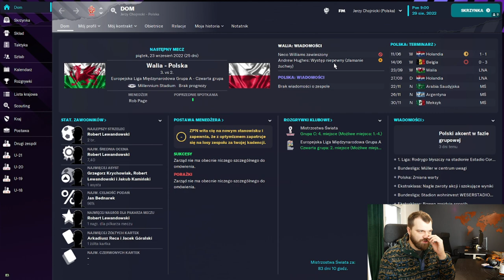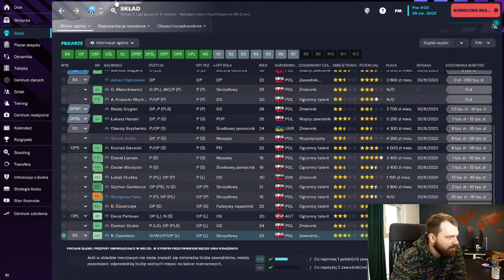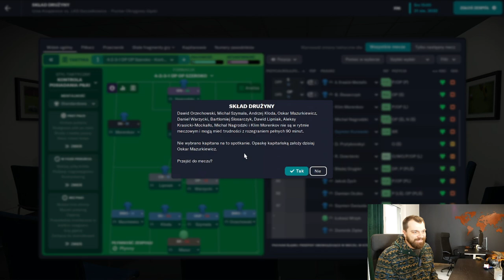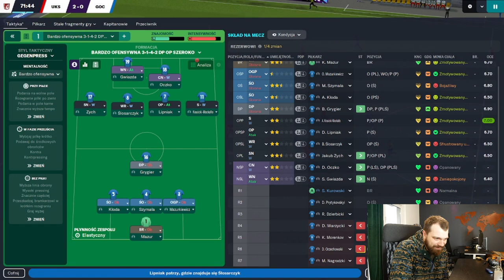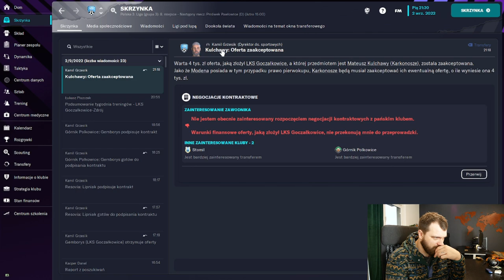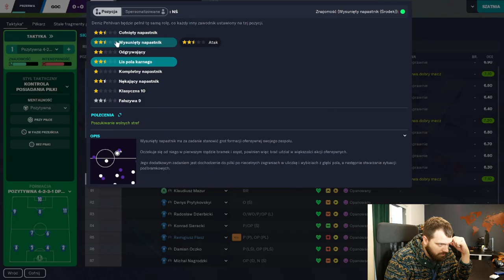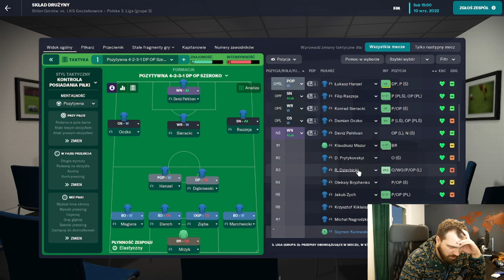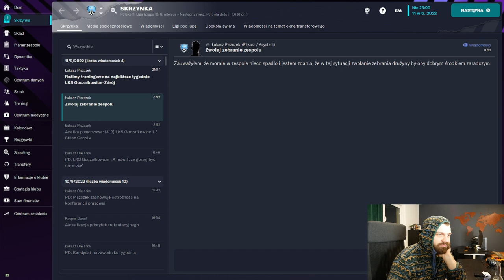WIELKI LKS GOCZAŁKOWICE ZDRÓJ | odcinek 4. "Szansa dla rezerwowych" | Football Manager 2023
bardzo mi miło że wpadliście obejrzeć czwarty odcinek moich (albo raczej Jerzego) zmagań z piłką niskoligową

przyznam szczerze że chyba żadna seria (a trochę ich już zrobiłem) nie przynosiła mi wcześniej tyle zabawy co ta, mam nadzieję że potrwa to jak najdłużej

pozdrawiam i zachęcam gorąco do komentowania, bardzo lubię czytać wasze komentarze!